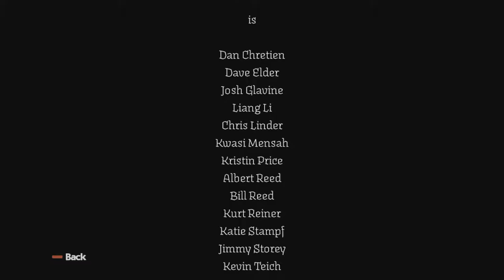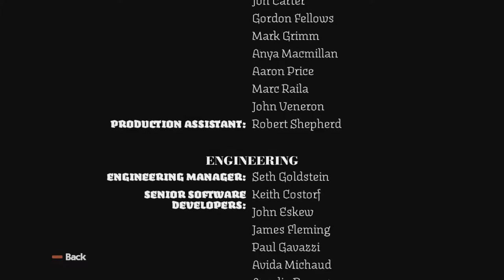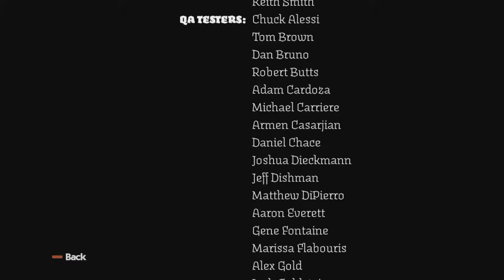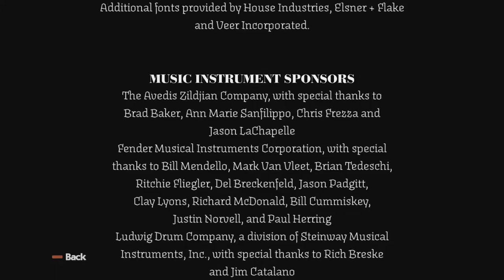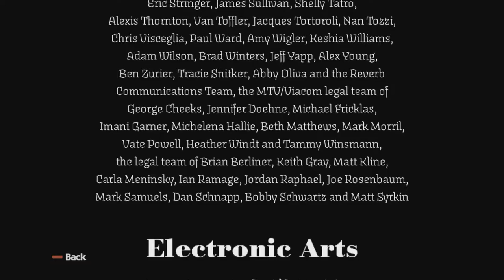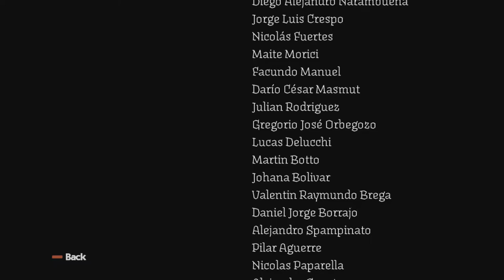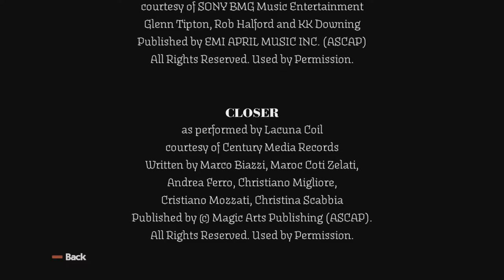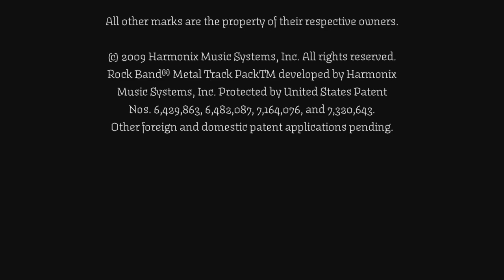Credits - Rock Band® Metal Track Pack™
Credits

Rock Band® Metal Track Pack™

Thank you so much to all the people who worked so hard in order to bring us this game!